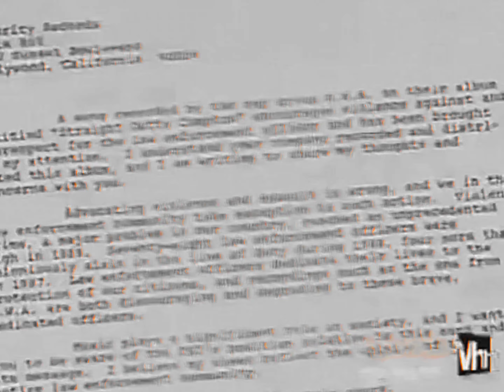Ice Cube - When Will They Shoot (Instrumental)[High Quality Audio Surround Sound Remastered] 4K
If The Predator doesn't pack the hammer-in-the-forehead wallop you might expect at first, don't blame the artist blame the reality that's outpaced his and our nightmares. As despicable, and perhaps inexcusable as many of Cube's pronouncements have been, none of them have been as damaging as the ill-made decision of the 12 jurors in the Rodney King trial. "I told you it would happen, You heard it read it, But all you could call me was anti-Semitic," Cube ruminates on the furious "We Had To Tear This M.F. up," his justification for the riots and one of Predator's three crucial cuts. Cube's dangerous genius is for bringing his listener into the center of the storm. The other two outstanding cuts are the ones directly preceding "M.F."; the almost humorously hyperbolic title-cut-statement-of-purpose (where, among other outrages, Cube calls the Statue of Liberty a "lazy bitch"), and the stunning "It Was a Good Day." Behind a groove that's as close to slinky as he's gotten, Cube recounts a rare 24 hours of no hassles - "plus nobody I know got killed in South Central L.A. / Today was a good day." The rest of the record is fairly solid, with more than its share of disconcerting moments Cube's nyah-nyahing ("Now you ask if I'm a Five Percenter?") in particularly, um, charming, but it bogs down in the second half, weighed with a tired bitch-hating scenario ("Don't Trust 'Em," gee, there's a new spin) and a follow-up to AmeriKKKa's "Gangsta's Fairytale" that cries out for an Andrew Dice Clay cover version. By the time Cube mounts his own cop-killing sketch of the last cut, it comes off as more than just a bit of pro forma. The music is a big help throughout riffs reminiscent of Sly and Funkadelic but put into an atom smasher, enriched with noise and compressed till they create a backdrop as dense as a black hole. But as always, it's the voice that grabs you, holds you, and demands to be heard." - Spin Magazine (01/93).

Produced By: Bobcat, Ice Cube & DJ Pooh
Written By: Ice Cube
Release Date: November 17, 1992
Mastering Engineer: Brian Gardner
Samples: Slick Rick – Treat Her Like a Prostitute, Delegation – Oh Honey, Ice Cube – No Vaseline, Queen – We Will Rock You, X Clan – Grand Verbalizer, What Time is It?, Bob James – Take Me To The Mardi Gras
Recorded At: Echo Sound (Los Angeles)
Label: Priority Records
Interpolates: Public Enemy – Rebirth
Naughty By Nature – O.P.P.
Slick Rick – Treat Her Like a Prostitute